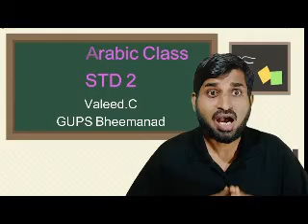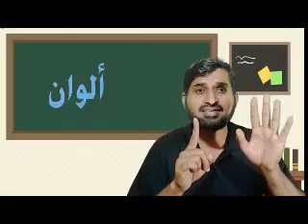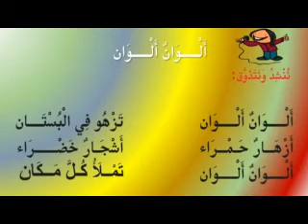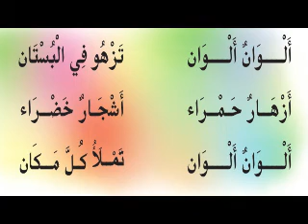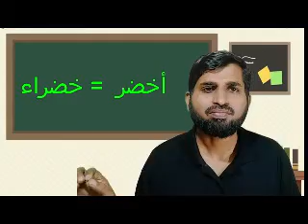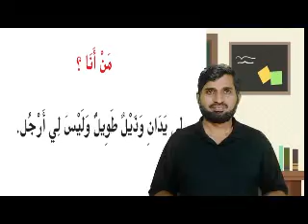Arabic Online Class STD 2 page 16 - 17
ألوان ألوان